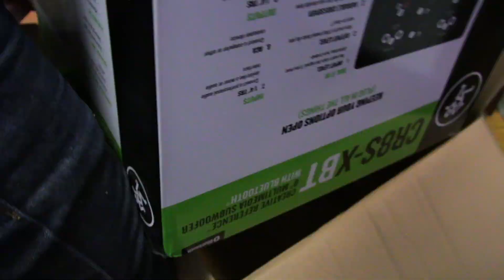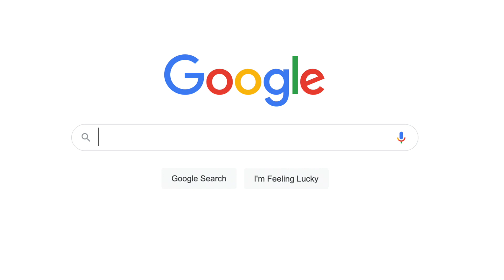The Marketing Vlog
In this 3 day Vlog a couple amazing things happened

My Gear for this video:

Cameras:
Canon 90D
Canon SL3

Lenses:
Wide Lense
Main Lense
Go Pro Hero 9